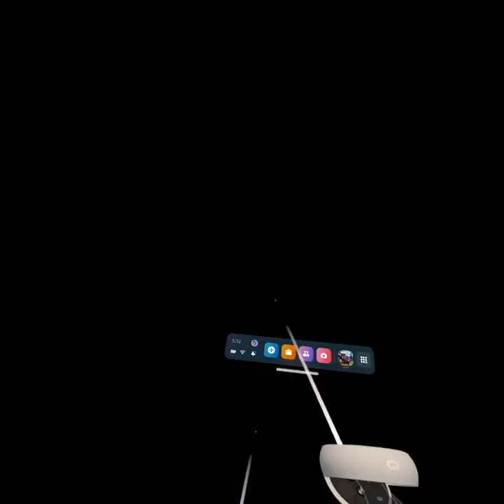First video of me playing gorilla tag